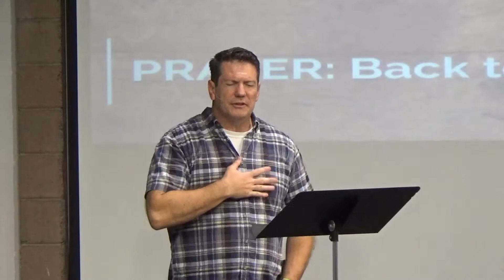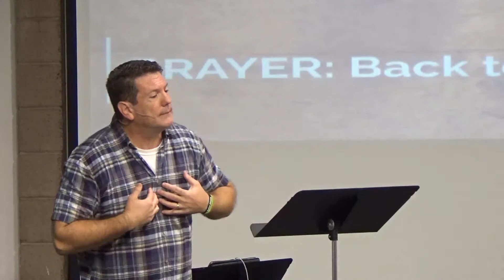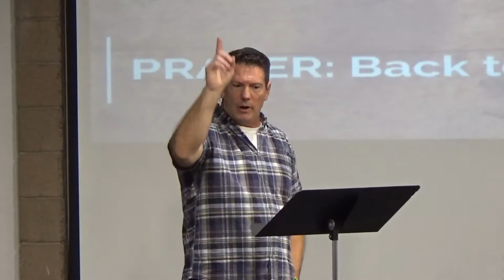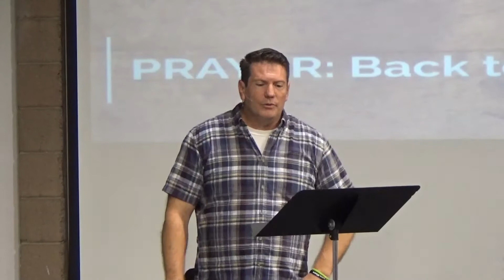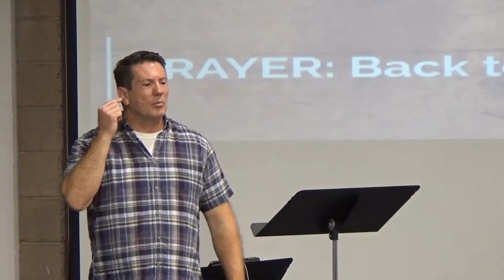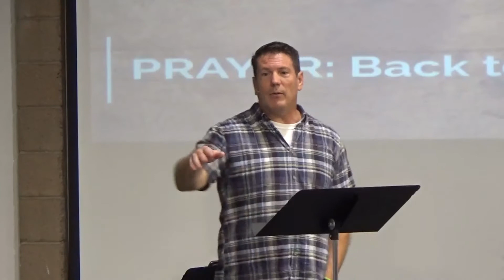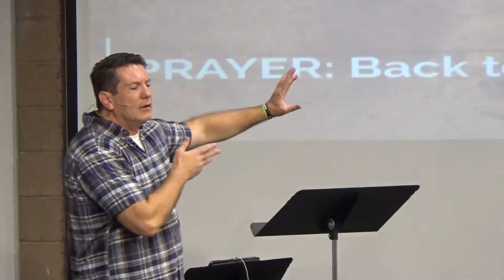The Mystery of Unanswered Prayer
Life Church of the Northwest Valley sermon by Derik Hines delivered at the 8 a.m. service on September 23, 2018.  Topic:  The Mystery of Unanswered Prayer.  Part 3 in a series on Prayer - Back to the Basics.